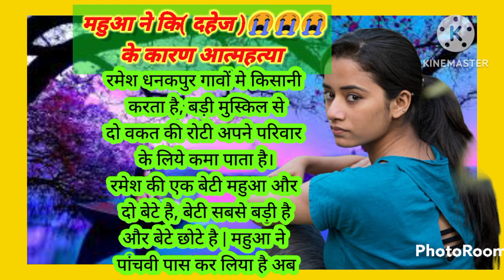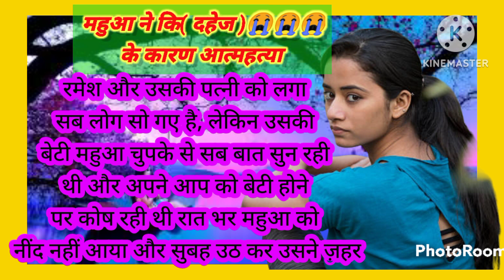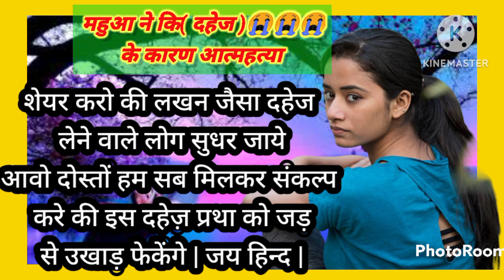दहेज के कारण आत्महत्या: एक परिवारिक कहानी में क्या था गुजारा!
महुआ ने की दहेज के कारण आत्महत्या😭 hindi story|dard bhari kahani|motivational story|parivarik kahani
old woman sad story | Hindi story | Hindi story collection
emotional story Moral story | motivational story | parivarik kahaniyan | Hindi ahaniyan | suvichar
emotional story | motivational story | parivarik kahaniyan | Hindi kahaniyan | suvichar | moral kahaniyan | romantic kahaniyan
Likhit kahani
Bolne wali kahan
i Abla nari Suvichar
Hindi Kahani

टिप्पणी :- यह वीडियो पूरी तरह से कल्पनी है इसमें दिए गए किसी भी स्थान और घटना से कोई तलूक नहीं है यह सिर्फ एजुकेशनल पर्पस के लिए वीडियो बनाया गया है

kids

Inspirational Hindi Stories PDF

child story in hindi

hindi story

small inspirational story

story of tenaliram in hindi
hindi stories magic
funny stories

new story

good hindi stories

hindi stories inspirational

story written in hindi

hindi story collection
Your Quaris -